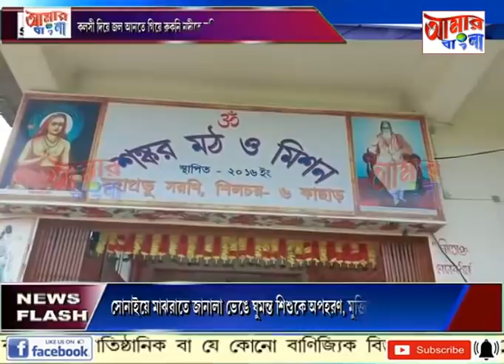# NEWS # 05 08 2020